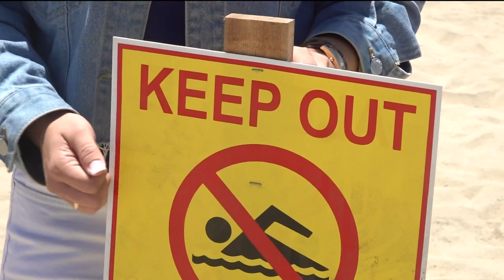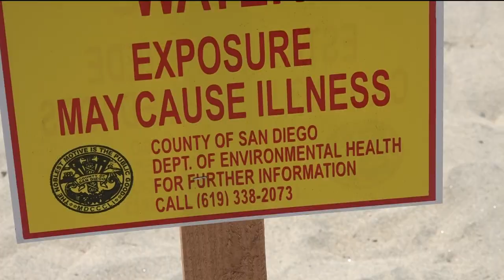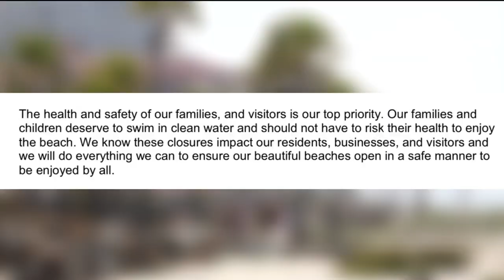Coronado and Imperial Beach closures affecting businesses and tourism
Happiness comes in waves, at least that's what people at Coronado Beach and Imperial Beach are saying after visiting this weekend and not being able to get into the ocean.

Many have driven to these beaches with hopes of getting in the water, but once arrived, instead of packed shores they are met with an empty beach and signs that say "keep out."

“They’re strongly recommending that we don’t go in the water,” said Gaby Mendoza, who hosted a family reunion at the beach, only to find out they couldn’t get in the water.